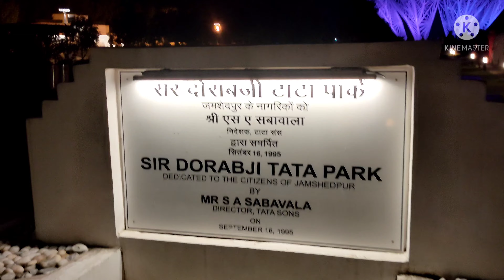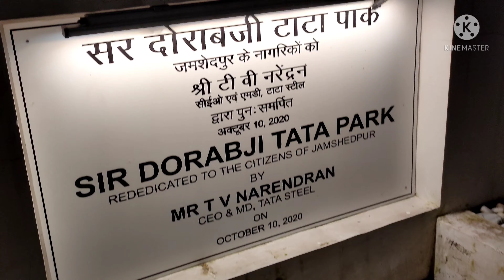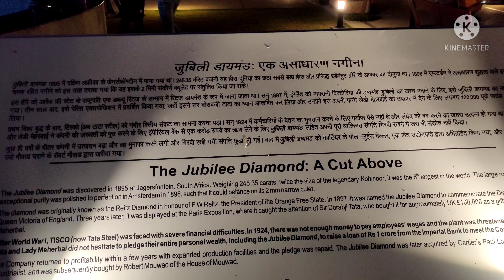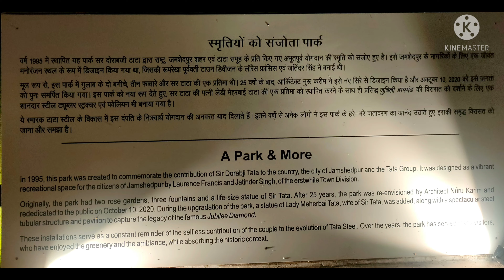SIR DORABJI TATA PARK